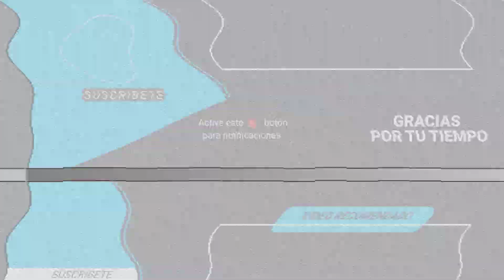Vanessa Guzmán: el antes y después de su sorprendente transformación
La actriz recientemente ganó en su primer competencia de físicoculturismo.

Desde su debut en televisión Vanessa Guzmán se caracterizó por tener uno de los físicos más impactantes del mundo del espectáculo, y es que su estilizada figura y su belleza la convirtieron en una de las actrices más queridas del público.

Sin embargo, y tras una exitosa carrera, en 2012 Guzmán desapareció de los reflectores para tomarse un tiempo y dedicarse a ella misma.

Y es que, la actriz inició una transformación radical en su cuerpo; comenzó con un estilo de vida más sano, extensos entrenamientos en el gimnasio y un régimen de alimentación muy estricto; que muy rápido dio resultados. ▬▬▬▬▬▬▬▬▬▬▬▬▬▬▬▬▬▬▬▬▬▬▬▬▬▬▬▬▬▬▬▬▬▬